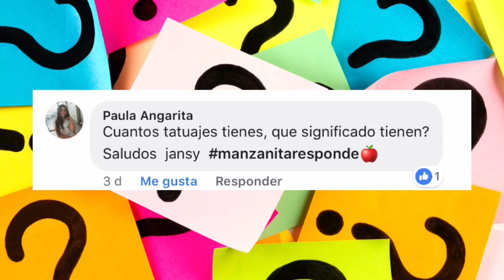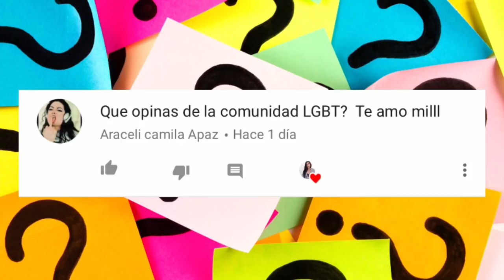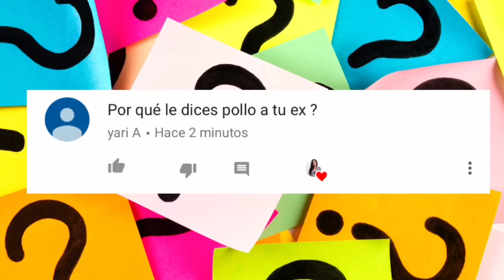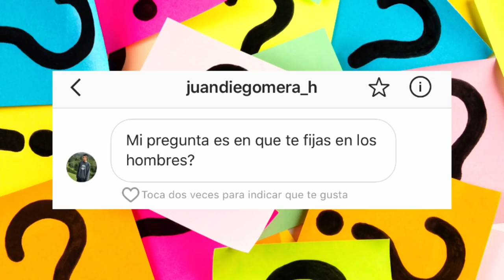Juan de Dios Pantoja, quiero salir con él? Preguntas que he evadido| Jansy Arencibia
Los amo mucho , sabían ?